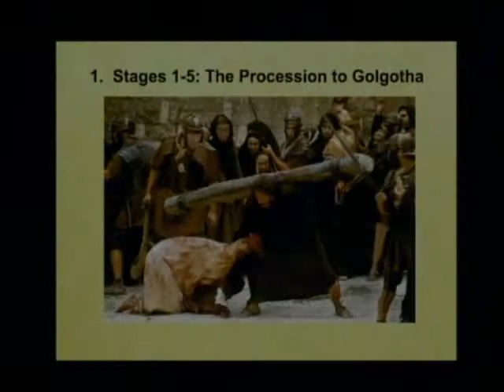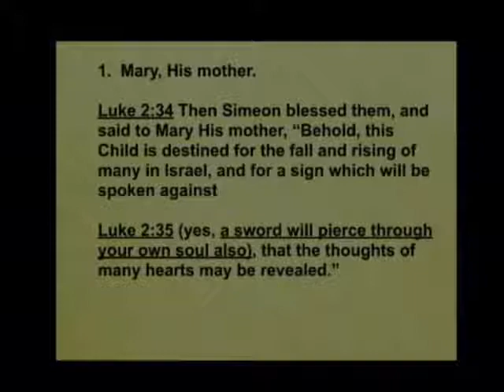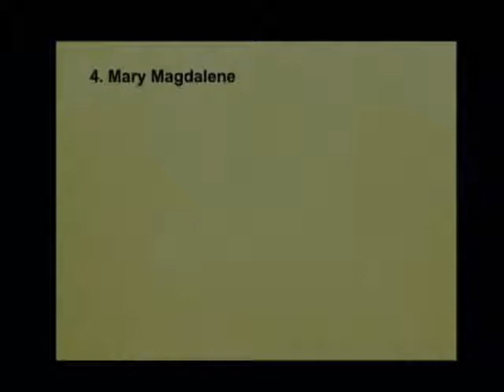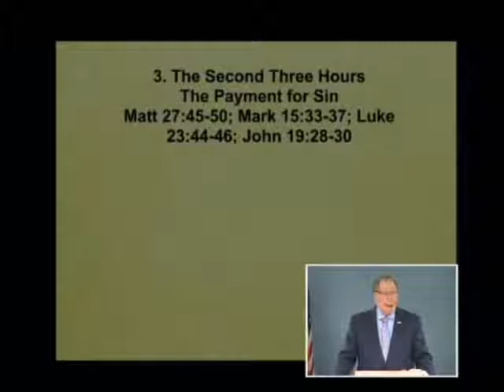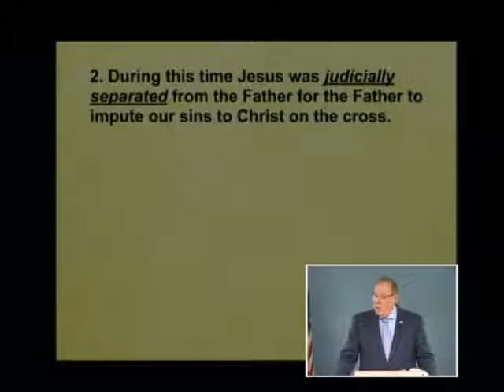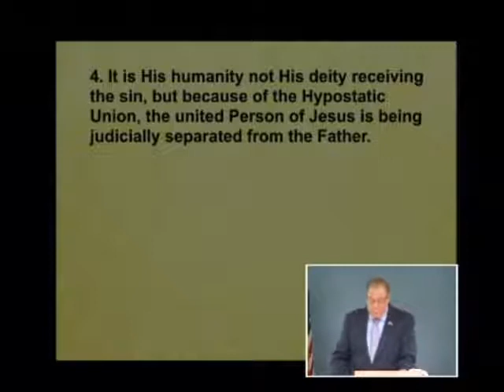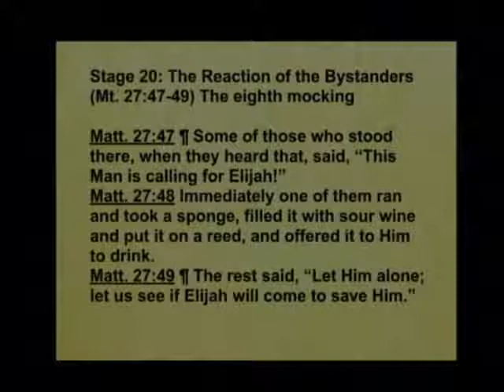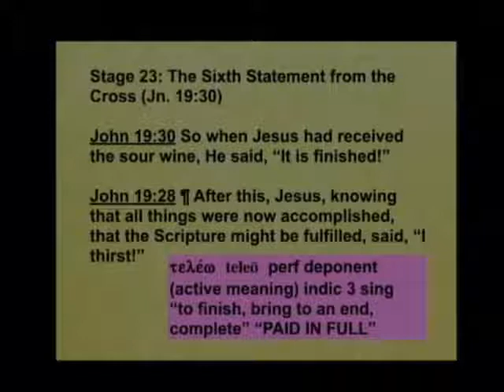Matthew 187b - The Spiritual Death of Jesus on the Cross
The Spiritual Death of Jesus on the Cross. Matthew 27:45-49; Mark 15:33-36; Luke 23:44-45a; John 19:25-30a. February 11, 2018

If someone freely paid a debt you owe, think how grateful you would be. Listen to this lesson to hear about the second three hours when Jesus was on the Cross and the unique suffering He endured on our behalf. Hear about the four women who witnessed Christ’s crucifixion. Find out about the three hours of darkness that veiled Jesus while God the Father imputed the sins of all mankind to Him and the meaning of a judicial separation that takes place between the Father and the Son. Because of what Christ accomplished on the Cross we can put our faith in Him for our salvation.